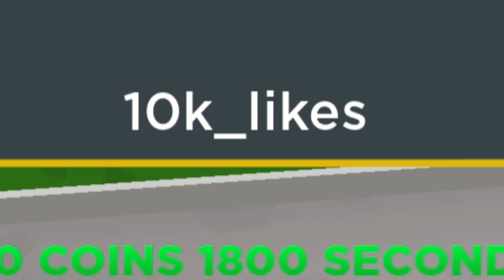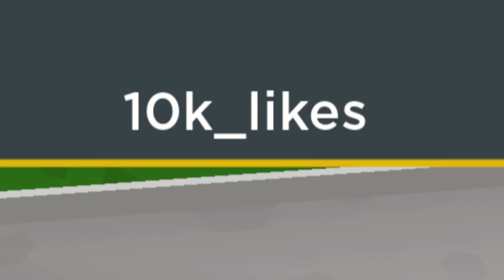NEW ANIME COMBAT SIMULATOR CODES FOR NOVEMBER 2021 | Roblox Anime Combat Simulator Codes NEW UPDATE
In this video I showed you ALL NEW WORKING CODES IN ANIME COMBAT SIMULATOR FOR NOVEMBER 2021! These codes are working in Anime Combat Simulator during NEW GOH UPDATE.

💡 What's new?
🎉 3 New Mounts
🎉 HALLOWEEN ISLAND